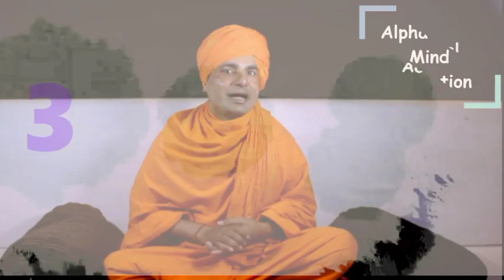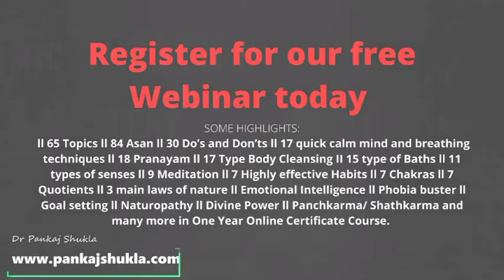विषम परिष्थिति को Face करने के लिए 3 पावरफुल माइण्ड तकनीकी | Handle Tough Situation By Pankaj Shukla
Peculiar predicament
Unusual circumstances
Awkward scenario
Bizarre occurrence
Abnormal incident
Strange event
Odd occurrence
Curious condition
Quirky situation
Uncommon scenario

Life can throw unexpected challenges our way, and it's important to know how to deal with them effectively. In this video, we'll explore some practical techniques to help you navigate through difficult times. Whether it's a personal crisis, a work-related issue, or a challenging relationship, there are steps you can take to cope and move forward. We'll discuss the importance of staying calm, identifying the root cause of the problem, and developing a plan of action.

हमारे चैनल में आपका स्वागत है, जहां हम कठिन परिस्थितियों को संभालने के लिए रणनीतियों और युक्तियों के बारे में बात करते हैं। जीवन अप्रत्याशित चुनौतियों को हमारे रास्ते में ला सकता है, और यह जानना महत्वपूर्ण है कि उनसे प्रभावी ढंग से कैसे निपटा जाए। इस वीडियो में, हम मुश्किल समय में नेविगेट करने में आपकी मदद करने के लिए कुछ व्यावहारिक तकनीकों का पता लगाएंगे।
चाहे वह एक व्यक्तिगत संकट हो, काम से संबंधित कोई समस्या हो, या कोई चुनौतीपूर्ण संबंध हो, ऐसे कदम हैं जिनका सामना करने और आगे बढ़ने के लिए आप कदम उठा सकते हैं। हम शांत रहने, समस्या के मूल कारण की पहचान करने और कार्य योजना विकसित करने के महत्व पर चर्चा करेंगे।

Professional introduction:
Pankaj Shukla is a life management guru, yog guru, corporate trainer, counselor, motivator, poet, author, director in own company, national debater, naturopathy consultant, mind and memory trainer, Spiritual Healer, Advisor, Business Coach, and a social worker.

2. He has conducted workshop and seminar in more than 3000 branded corporate companies, central government, state government, bank, educational institution etc. across India on approx 40 plus topics.